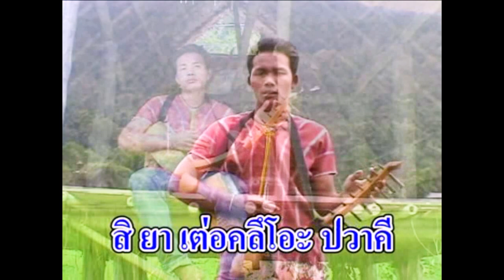มนต์รักบ่อแก้ว ปะหละ เตหนา